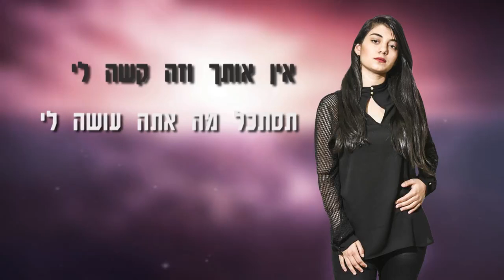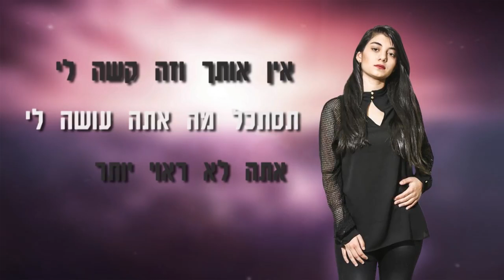אין אותך-‎‎מיכל רפאל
מילים ולחן: אופיר כהן / עיבוד והפקה מוזיקלית: רונן ליס ובנצי מור /
תופים: אשר פדי /
גיטרה בס: אבי יפרח /
גיטרות: שמעון יחיא /
קלידים ותכנותים:רונן ליס ובנצי מור
 בגלמה: עומרי זליג /
/ הקלטה ומיקס: אולפני - רונן ליס.